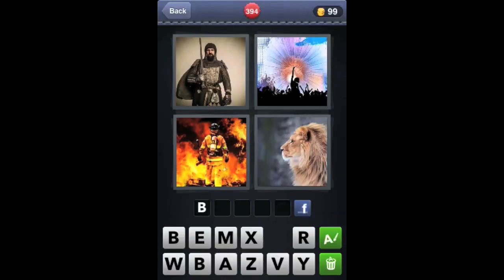What's The Word? 4 Pics 1 Word Answers for iOS 391-400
What's The Word? 4 Pics 1 Word Answers for iOS 391-400 iPhone/ipod